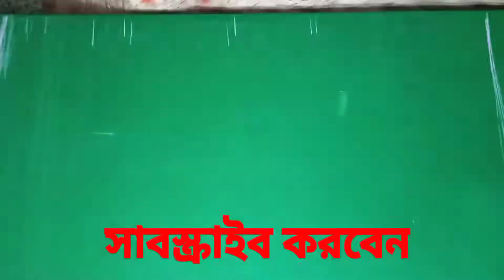বড়দের গোল জামা কাটার নিয়ম।। গোল জামা কাটার ডিজাইন।।46।।